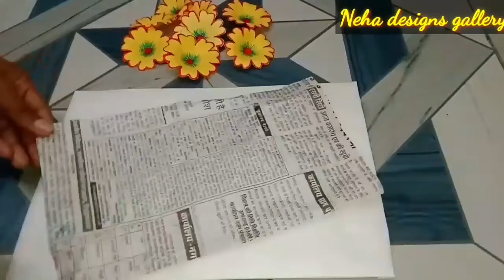शादी के कार्ड से हैंगिंग कैसे बनाए || Wall Hanging Craft ideas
Hello friends ,
Is video me shadi ke card se wall Hanging bnana btaya gya hai , maine shadi ke card se flowers bna kr amazing wall hanging bnaya hai. Aap is video ko dekh kr ghar pr pade huye purane shadi ke card se aasani se wall Hanging bna skte hai...